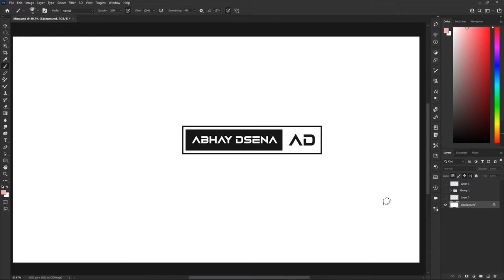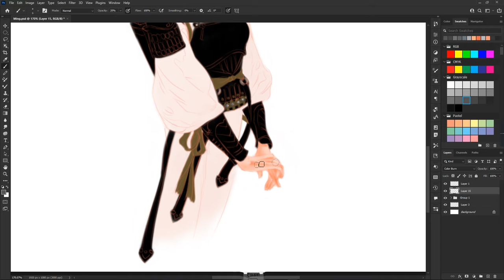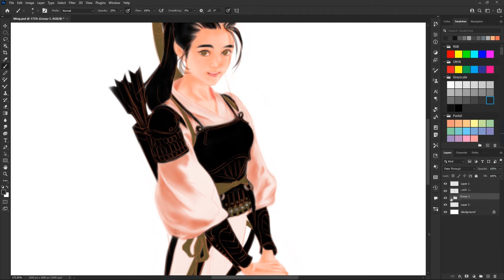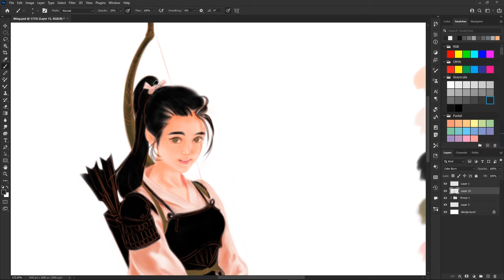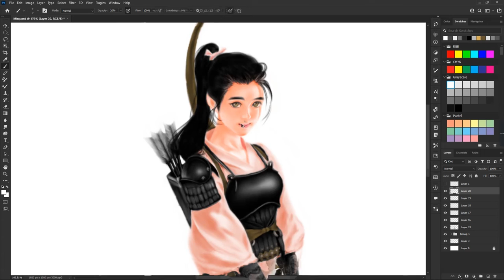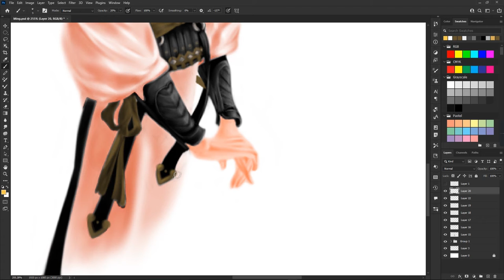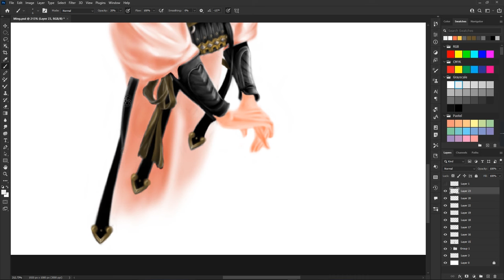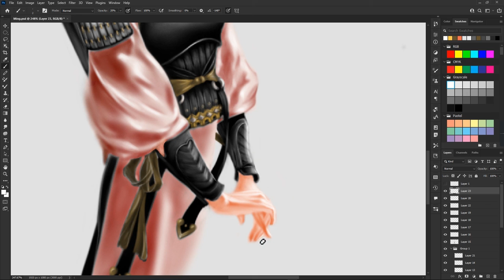WOMEN WARRIOR | DIGITAL ART | SPEEDPAINT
Hey guys, this is the time-lapse of WOMEN WARRIOR digital art done in under 4 hours.